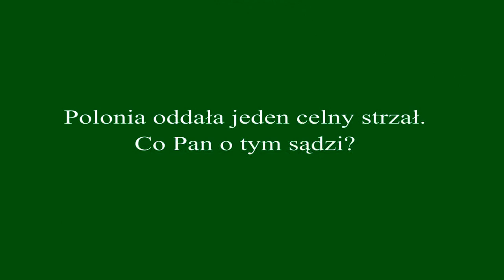Śląsk Wrocław - Polonia Warszawa (konferencja prasowa - J.M. Bakero)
Konferencja prasowa po meczu 17. kolejki Ekstraklasy Śląsk Wrocław - Polonia Warszawa. Wypowiedzi Jose Marii Bakero.